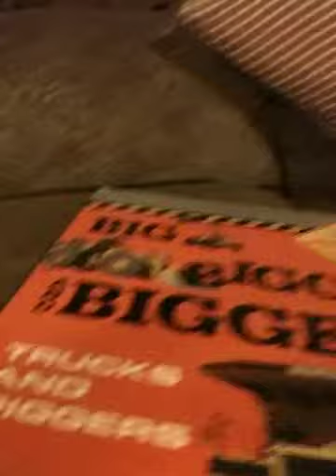Zepp discovers great book n DVD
Zeppelin went to the library